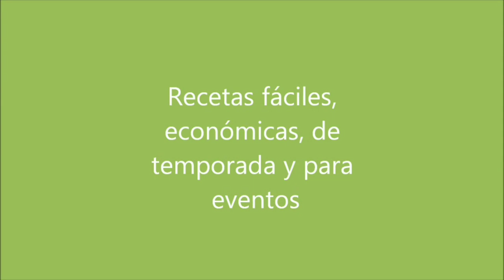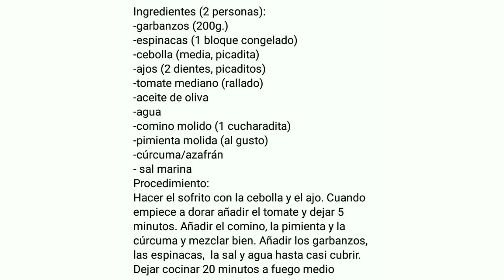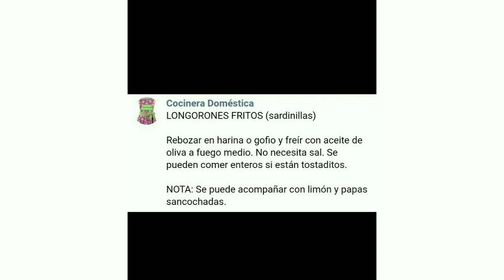Menú semanal - Almuerzo 4 - Meal prep - Cocinera Doméstica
¡Gracias por visitar mi canal!